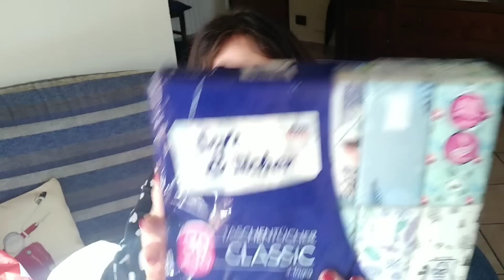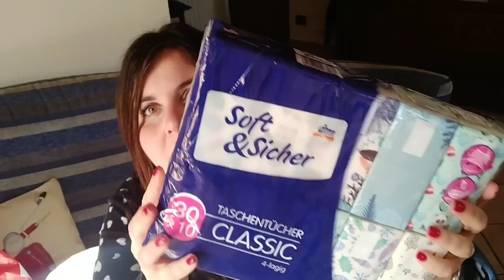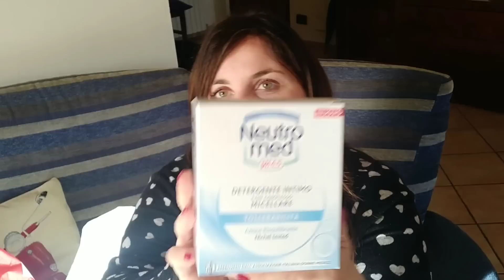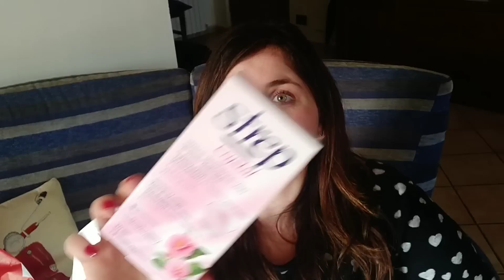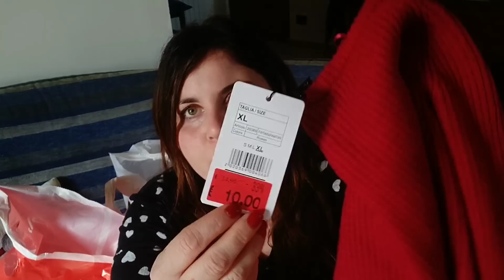SALDI LOW COST PIAZZA ITALIA e cosine dal DM